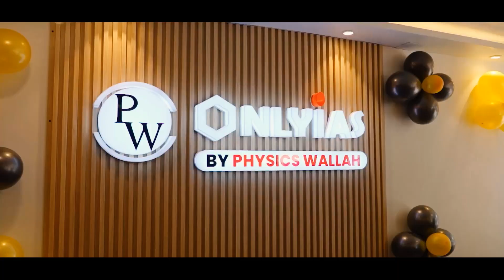Kya Hoga Patna Me ? 😲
⏳ 𝐓𝐢𝐦𝐞𝐬𝐭𝐚𝐦𝐩𝐬